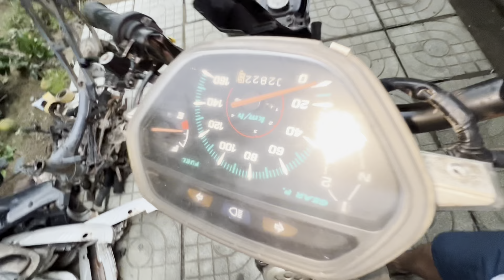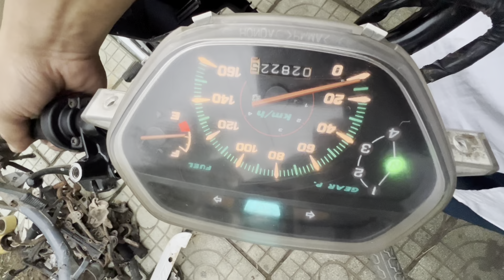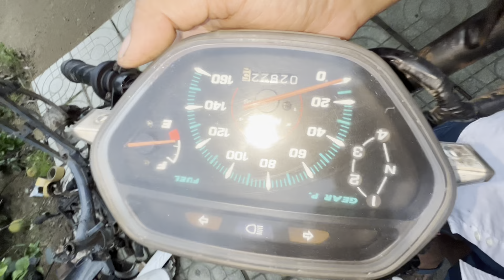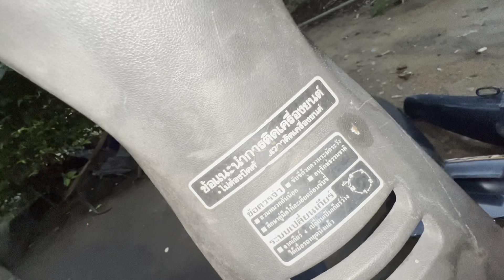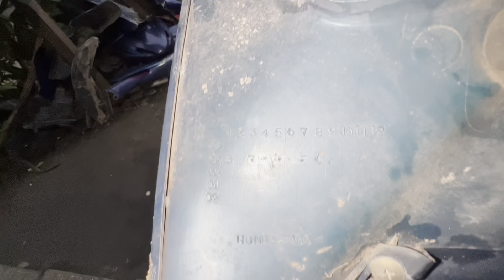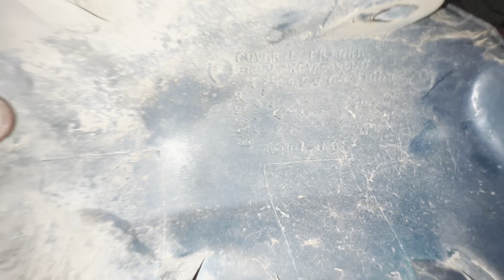(Đã bán hết) 14.7 rã wave thái 110 date 99 zin chất. Zalo 0939530347 Lắm Bến Tre